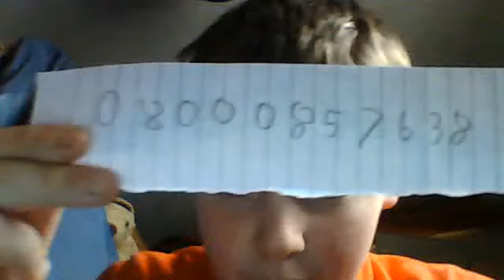BI 4 NOW!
ojn9's Webcam Video from 23 April 2012 11:39 (PDT)